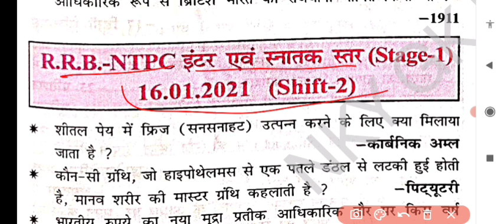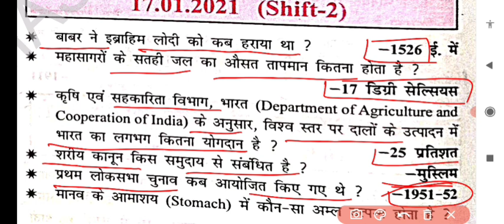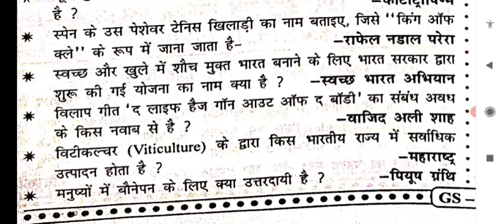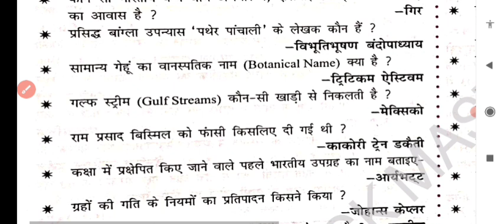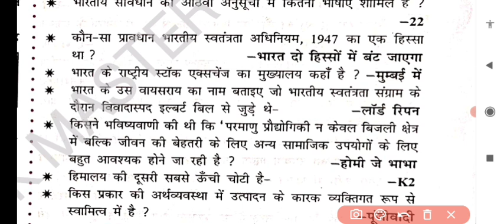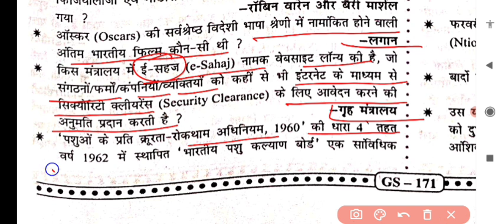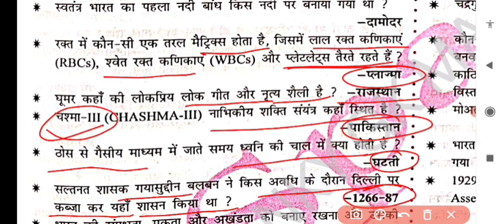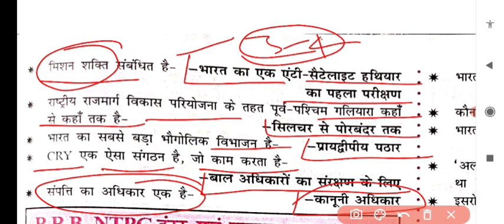ntpc all shift science,ntpc all shift gk/gs,ntpc all shift current affairs,group-d quiz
sk jha static gk book | sk jha | sk jha book |static gk | static gk sk jha book | sk jha live,

RRB NTPC ALL Shift computer, Railway NTPC 2020 ALL SHIFT GK, RRB NTPC 2021 ALL SHIFT GK PDF, RRB NTPC 2020 All shift questions,

ntpc all shift maths questions,
ntpc all shift question 2021 in english